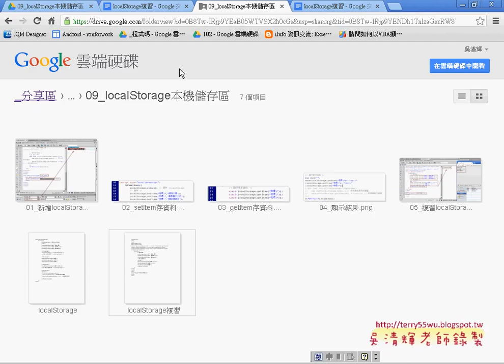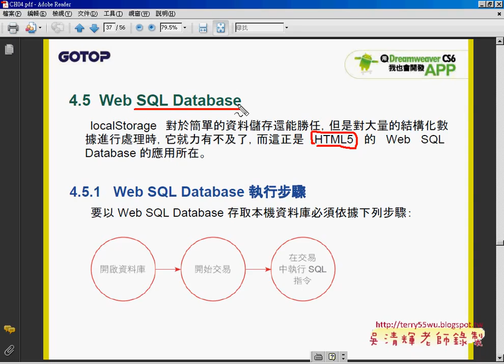03 如何新增Web SQL DatabaseAPP開發教學 吳老師2